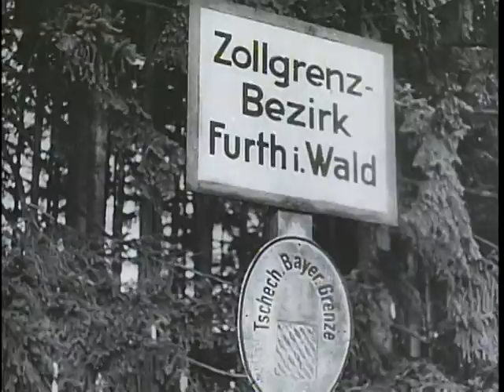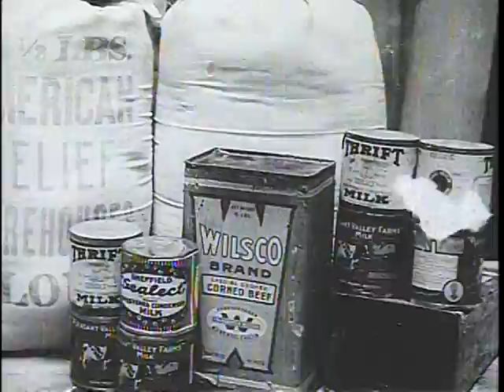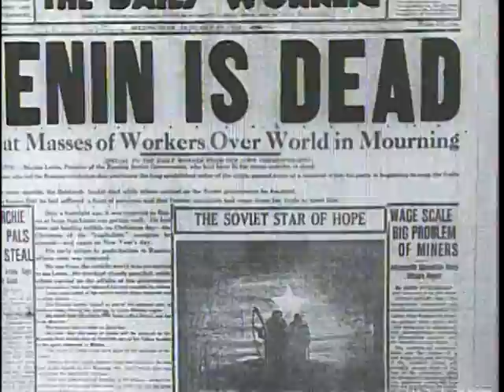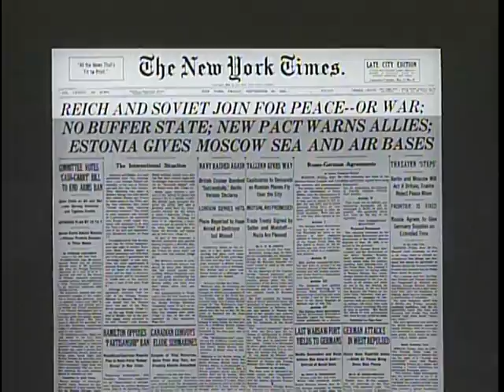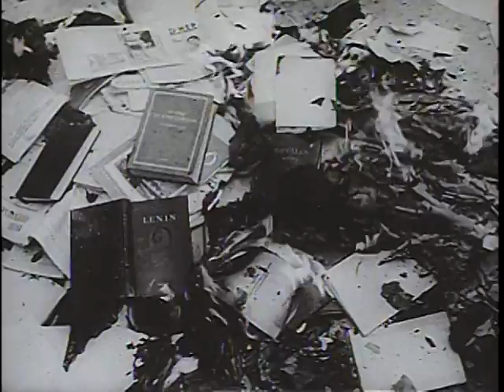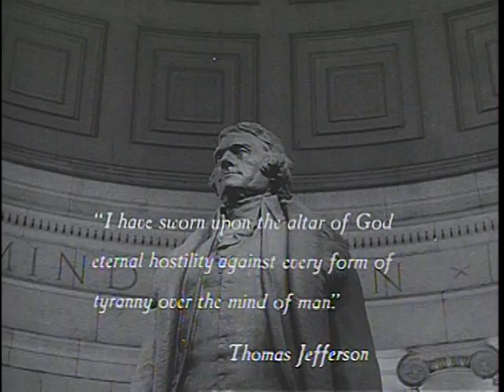Road To The Wall - The Big Picture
Some walk...some ride...some are born on the way...many will die along the "Road to the Wall." From St. Petersburg, Russia in 1905 to Berlin and Cuba today, this week's THE BIG PICTURE tells the startling and ominous history of Soviet Communism and its increase during the past half-century.

Big Picture: Road to the Wall

DVD Copied by Thomas Gideon - Department of Defense. Department of the Army. Office of the Deputy Chief of Staff for Operations. U.S. Army Audiovisual Center. (ca. 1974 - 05/15/1984).